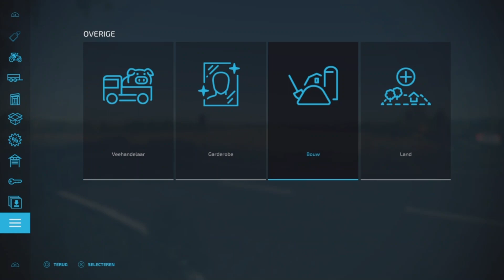Boerderij bouwen op Mill Landscape Midland + hoogteverschil - Farming Simulator 22 Boerderij Bouwen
in deze video gaan we een boerderij bouwen met hoogteverschillen op mill landscape midland.